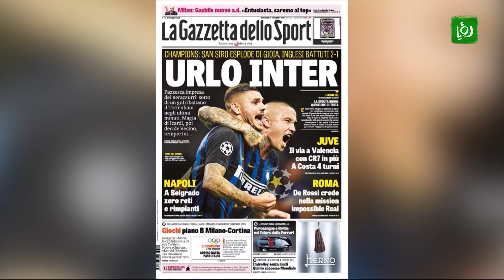مانشيت - برشلونة يكتسح ايندهوفين في دوري الابطال - Extra Time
مانشيت فقرة رياضية ضمن اكسترا تايم لاستعراض ابرز ما تناولته عناوين الصحف العربية و العالمية